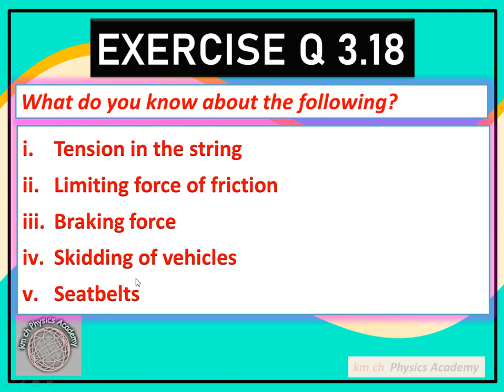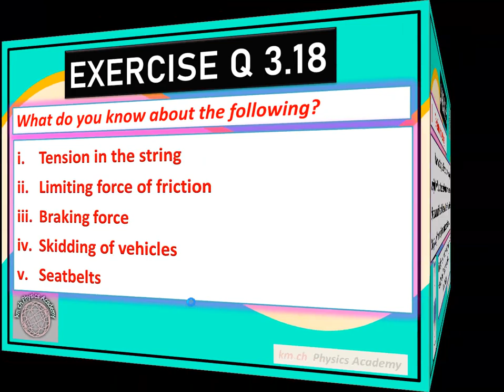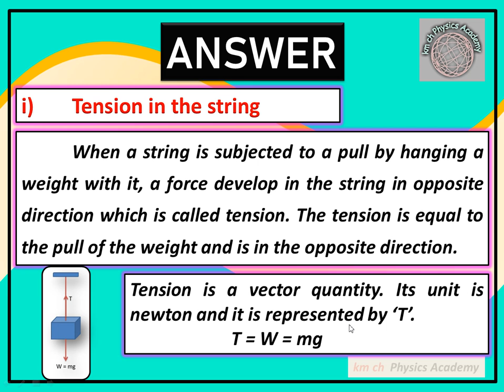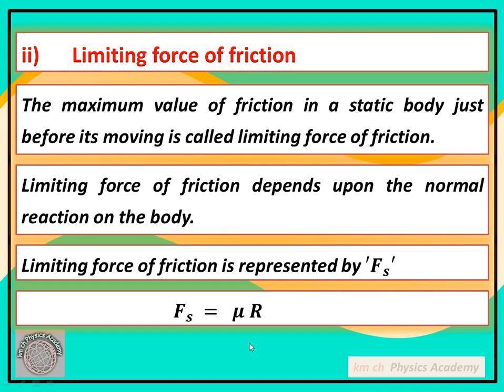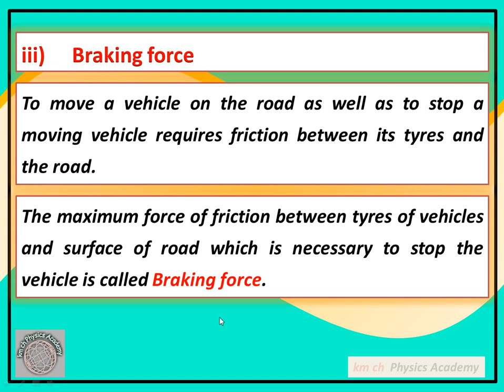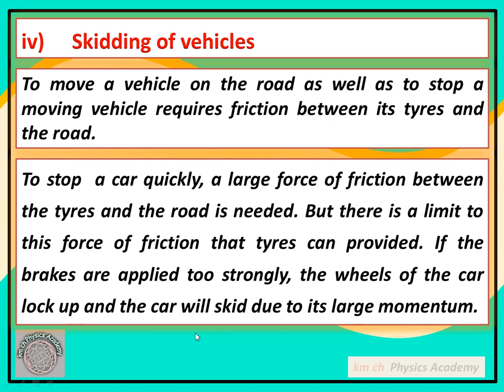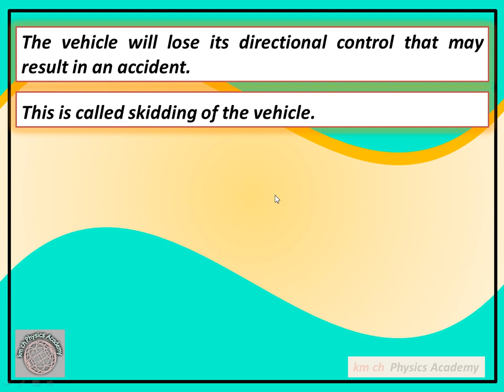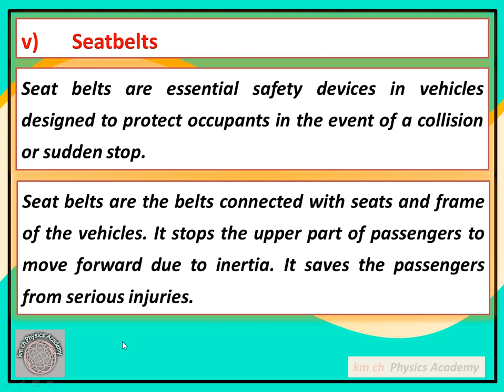Q 3.18 | Physics-IX | Unit 3| Dynamics | Class 9 | km ch Academy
3.18    What do you know about the following?
i)      Tension in the string
ii)     Limiting force of friction
iii)    Braking force
iv)    Skidding of vehicles
v)     Seatbelts